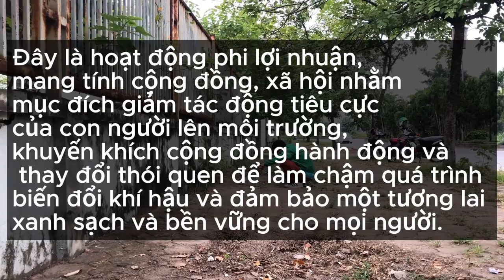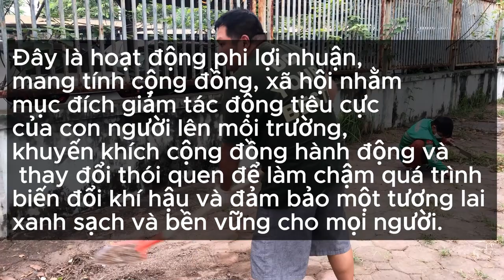Vietnam Cleanup 005: Dọn rác cùng AE thiện lành, khu Biệt Thự Ma Vân Canh, thủng đáy - Sạch bóng rác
- Zalo (chỉ nhận tin nhắn): 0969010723